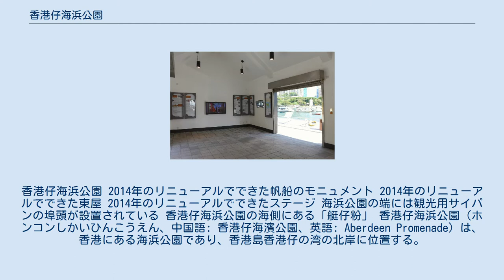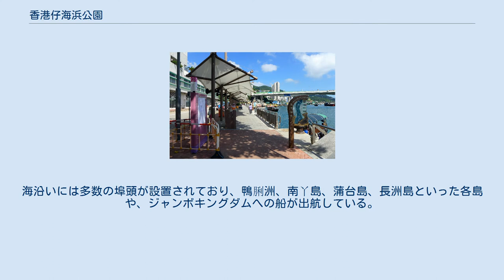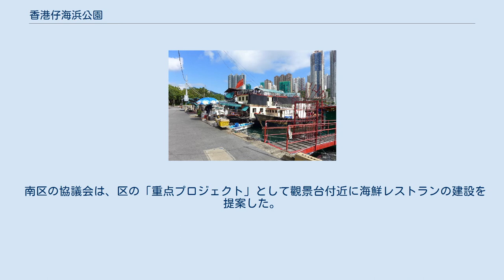香港仔海浜公園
南区_(香港)_の公園
香港仔海浜公園 2014年のリニューアルでできた帆船のモニュメント 2014年のリニューアルでできた東屋 2014年のリニューアルでできたステージ 海浜公園の端には観光用サイパンの埠頭が設置されている 香港仔海浜公園の海側にある「艇仔粉」 香港仔海浜公園（ホンコンしかいひんこうえん、中国語: 香港仔海濱公園、英語: Aberdeen Promenade）は、香港にある海浜公園であり、香港島香港仔の湾の北岸に位置する。
1992年に完成し、香港娯楽・文化局が管理している。
 1970年代中頃、香港仔の海の埋め立て工事が始まり、その土地は主に香港仔中心や香港仔海傍道の建設に使用された。
香港仔海旁道以南の土地は、憩いの場とするべく海浜公園が建設された。
公園は1992年に完成し、尖沙咀海浜花園、荃湾海浜公園に次いで香港で3箇所目となる海浜公園となった。
 香港仔海浜公園の西端は、香港仔海旁道と香港仔大道の交差点の近くにあり、それより先は湾に沿ってのびる香港仔魚類卸売市場となっている。
東端は香港仔海旁道と觀海徑の交差点の近くにあり、逸港居と香港仔テニス&スカッシュセンターに接している。
全長は約800メートルある。
 香港仔海浜公園には、屋外の広場、児童向けの遊具、バスケットボールコートなどが設置されている。
海沿いには多数の埠頭が設置されており、鴨脷洲、南丫島、蒲台島、長洲島といった各島や、ジャンボキングダムへの船が出航している。
 南区の協議会は、区の「重点プロジェクト」として觀景台付近に海鮮レストランの建設を提案した。
レストランチェーン「稻香集團」のグループの資金で運営し、8,000万元を要するこのプロジェクトは、多くの議員が反対の立場をとり、最終的に保留となった。
 喫煙区域以外は禁煙となっている。